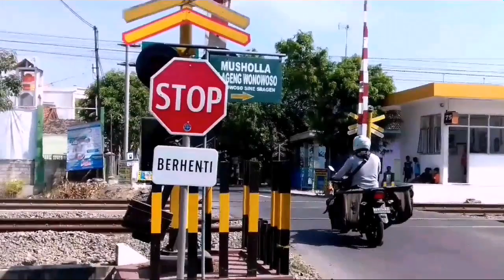PERLINTASAN KERETA API PJL 75 GAMBIRAN SRAGEN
Hunting pagi ini saya berada di Perlintasan kereta Api PJL 75 Gambiran Sragen melintas KA. Malioboro dari Yogjakarta ke Malang 29093019.